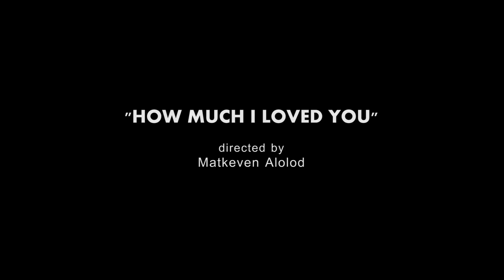How much I loved you